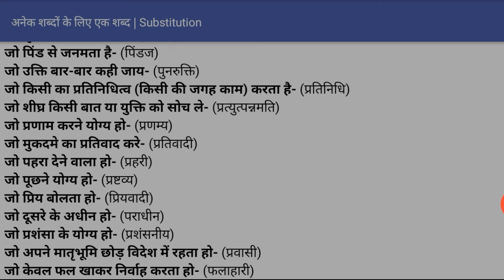General Hindi | सामान्य हिंदी | अनेक शब्दों के लिए एक शब्द | One Word Substitution | Part-1